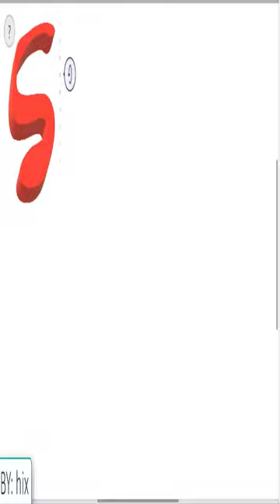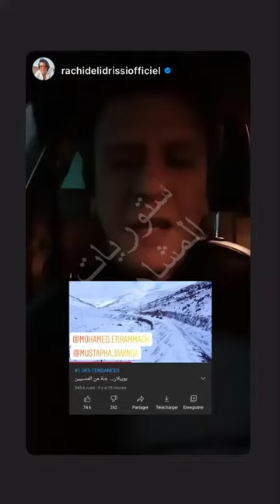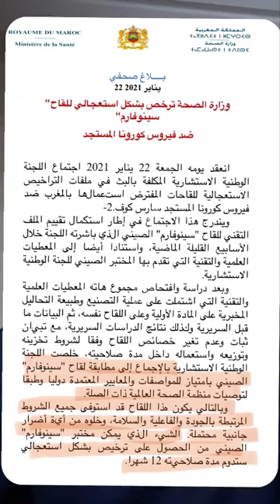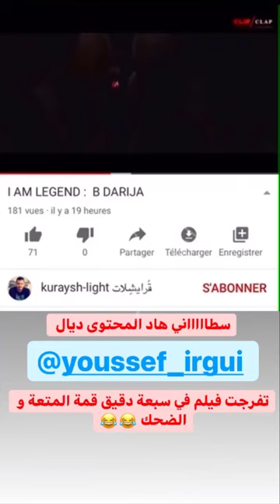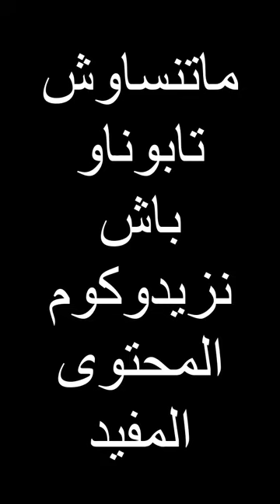مصطفى الفكاك السوينكا بداية اللقاح كيفاش بلان ديال ابو زعيتر